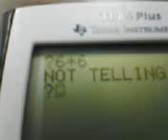Bored in math class?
NOT TELLING!